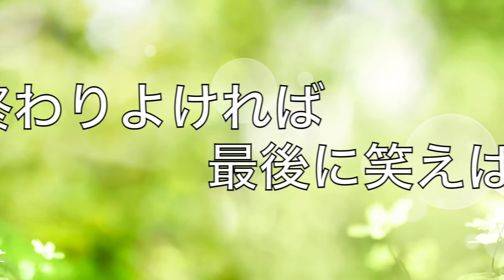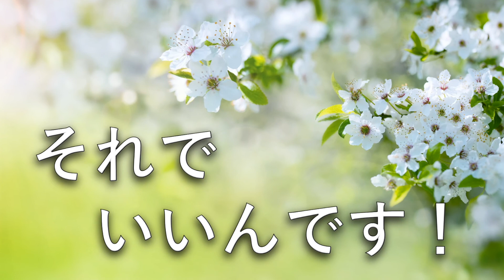【モチベーションをあげる名言】いいんです！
上手くいかないこともたくさんあります。
それでもいいんです！
失敗から得ることもありますし、
それを踏まえて今後に繋げれば
「いいんです！」
最後に笑顔になるように…